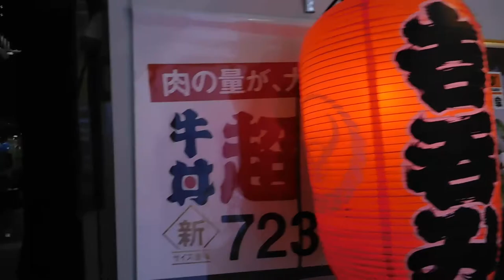湘南ひらつか七夕まつり20190628スターモール 工事中DSCN1609